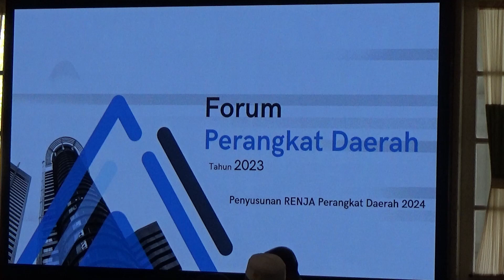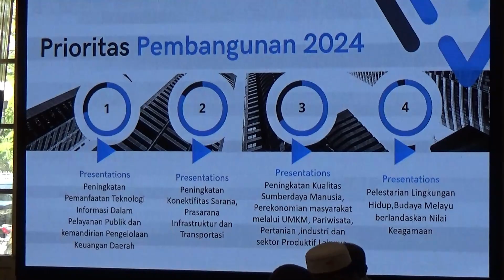Forum Perangkat Daerah Penyusunan Rancangangan Renja Perangkat Daerah Tahun 2024